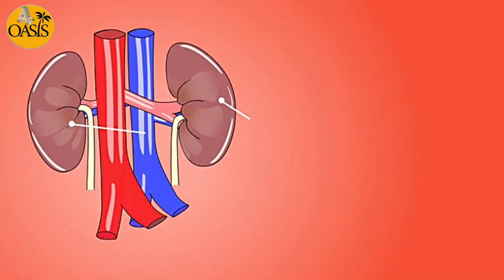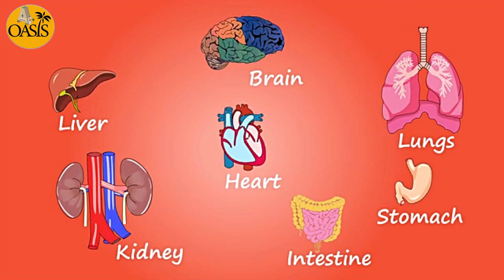1Min Science - Human Body Organs - Teaching Oasis - Oasis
1Min Science -  Human Body Organs